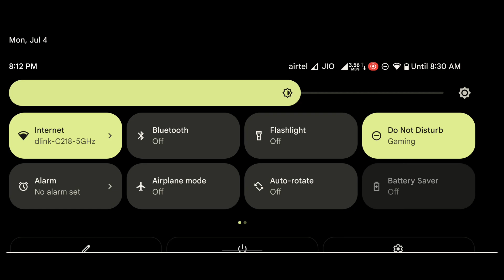oneplus 8 pro pixel experience rom android 12 BGMI 90 fps test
oneplus 8 pro pixel rom 90 fps test